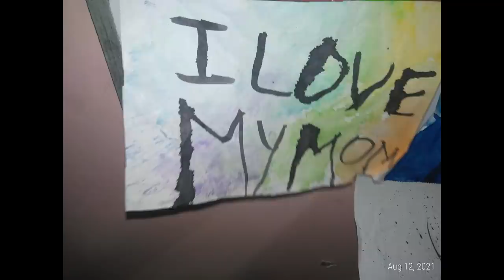We created SHINCHAN and DOREMON| PANCAKE ART CHALLENGE 🤩|Sharmila George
Dont forget to send you art and craft to